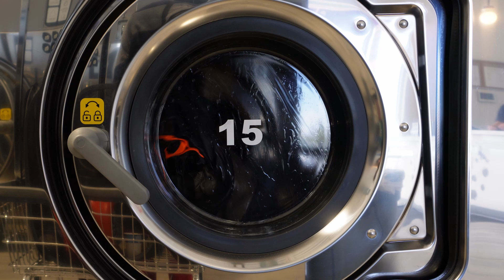Jello Talk: 5&6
it's so over